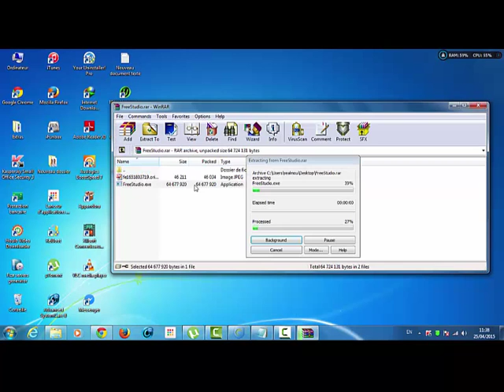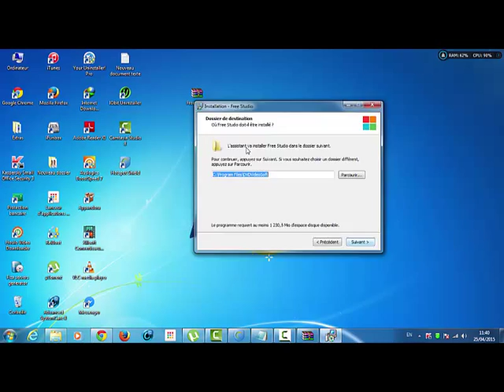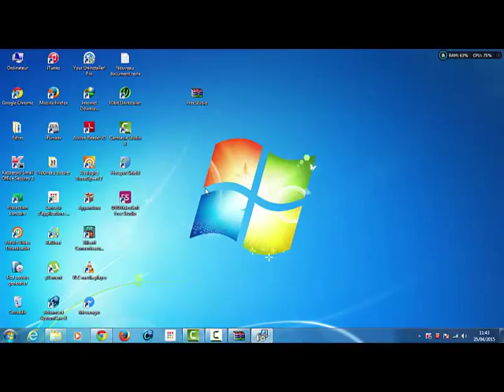Free Studio 6.5.1.415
DVDVideoSoft Free Studio 2015 is an all-in-one package bundling all free multimedia software programs, developed by DVDVideoSoft, for video, audio, photo and image processing. The package contains 40+ safe, reliable and functional applications to edit and convert audio and video files between different formats, burn CD, DVD discs, create DVDs, convert DVDs to video files, convert and resize images, record screen activities and make screenshots, convert video to playback on different devices, download videos from YouTube and convert to mp3, upload to YouTube and Facebook, make 3D pictures and videos. DVDVideoSoft Free Studio Manager has 8 sections for easy access to any application: YouTube programs; MP3 and Audio; CD, DVD and BD; DVD and Video; Photo and Images; Mobiles; Apple Devices; and 3D programs